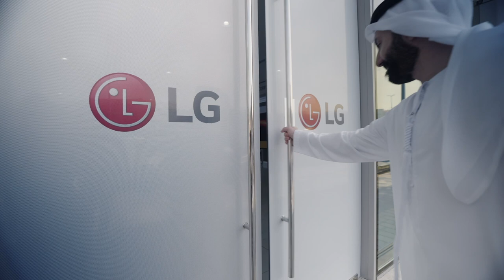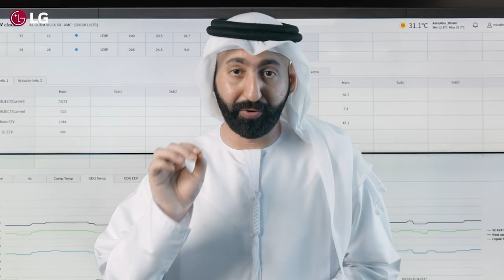LG Multi V USP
With the summer right around the corner and temperature expected to pick up, LG's VRF Multi V 5 provides maximum cooling while delivering energy efficiency. Let's hear more about the product as Mr. Abdullah Al-Marzouqi explains the product's unique features.